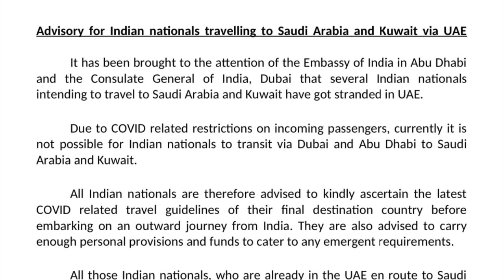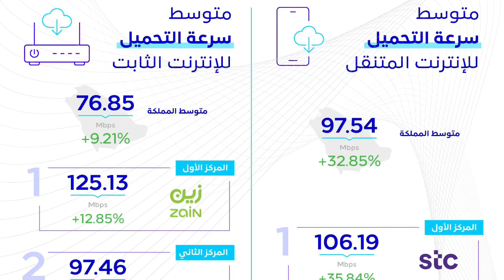UAE வழியாக சவூதி மற்றும் குவைத் செல்வோருக்கு முக்கிய அறிவிப்பு|Saudi Tamil News|Arab News Tamil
This video describes about the latest news happenings in Saudi Arabia and other gulf countries.